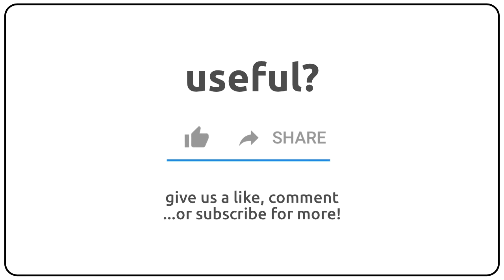How to pronounce alencons in english?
How to pronunce alencons in english
How to pronunce alencons in american accent 🇺🇸?
How to pronunce alencons in british accent 🇬🇧?
How to pronunce alencons in australian accent 🇦🇺?

Como se dice alencons en ingles?
Como se pronuncia alencons en ingles?